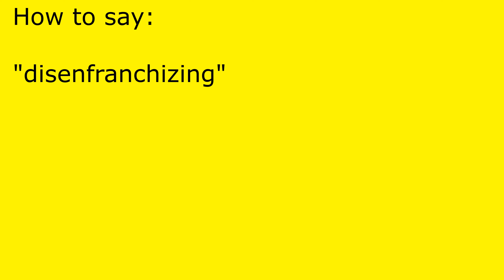How to pronounce disenfranchizing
disenfranchizing pronunciation.